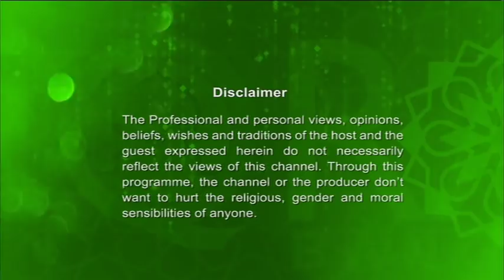Iman O Amol 22012019 Full (Our Life In The Light Of Hadith) By Shaykh Abdul Qayum